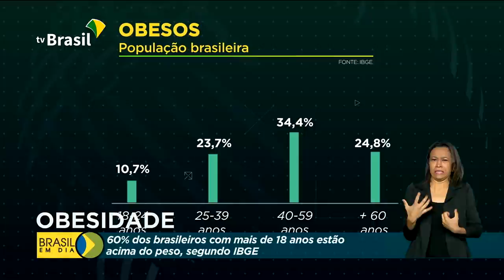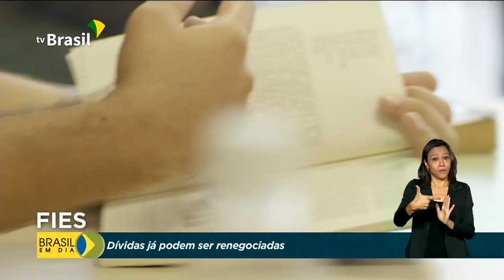Brasil em Dia - 22 de outubro de 2020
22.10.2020 - Estudantes já podem renegociar as dívidas do Fies; vacinas só serão adquiridas após a comprovação de segurança e eficácia; e ainda: programa de apoio às micro e pequenas empresas já liberou mais de R$ 30 bilhões em créditos e deve ter uma nova fase.